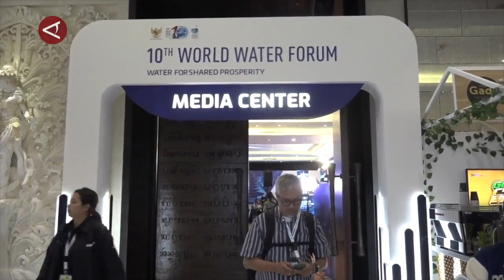Menkominfo pastikan jaringan telekomunikasi World Water Forum aman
ANTARA - Berbicara dalam konferensi pers di Media Center World Water Forum di Bali Nusa Dua Convention Center, Minggu (19/5), Menteri Komunikasi dan Informatika Budi Arie Setiadi memastikan jaringan telekomunikasi di World Water Forum ke-10 aman, sehingga bisa digunakan dengan baik oleh media yang meliput perhelatan tersebut. (Sanya Dinda Susanti/Roy Rosa Bachtiar/Agha Yuninda Maulana/Ahmad Faishal Adnan)